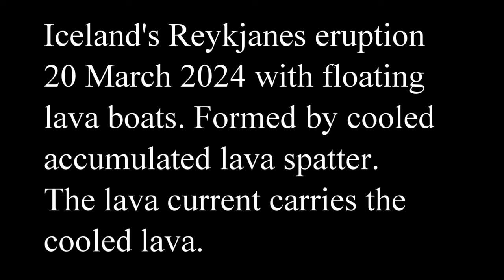Lava boats floating on lava river! Iceland's Reykjanes Volcano eruption | Time lapse.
The RUV webcam captured this amazing footage of lava (boats) floating down the lava channel on 20 March 2024 from the fourth Reykjanes eruption. Formed by cooled lava fragments and spatter. The cooled lava then floats down the lava channel.

Webcam by RUV